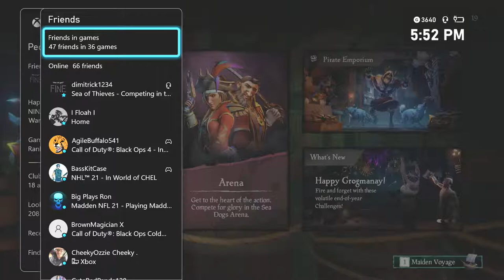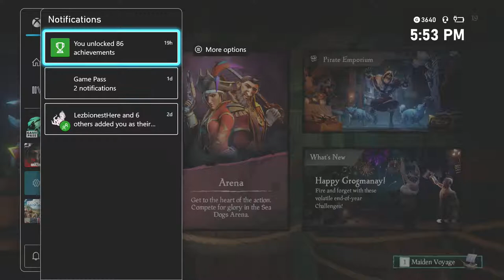Solo Sailing the Sea's on the hunt for some good loot.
Trying to find rare items, venturing out across the sea